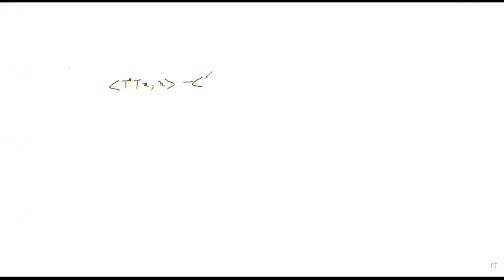Func Anal I lec59